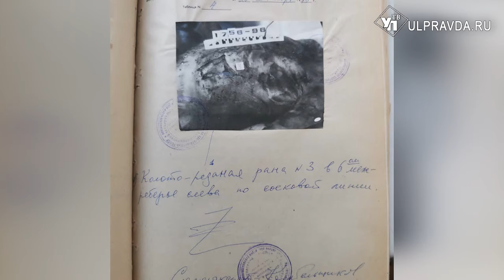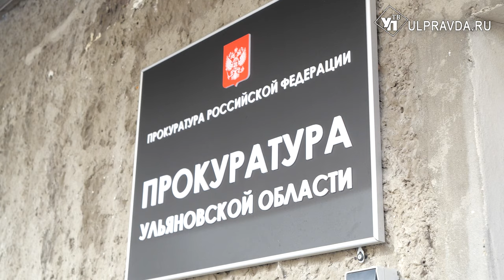Зверь. Убийца убил приятеля утюгом и скрывался от правосудия 26 лет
Раскрываемость убийств в России достигла исторического максимума. Заслуженное наказание получают и те, кто совершал преступления десятки лет назад. Так, осуждён уроженец Узбекистана, убивший ульяновца в 1996 году за машину. Подробности – у Юлии Рудневой.